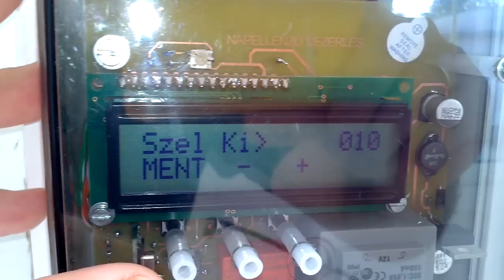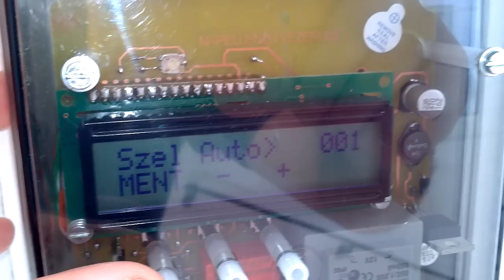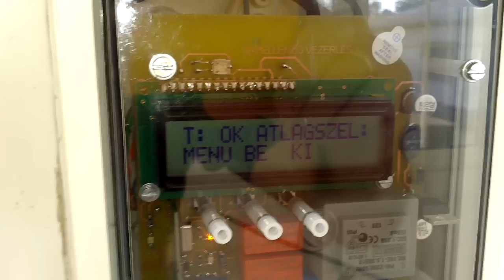Karos napellenző szél-fény vezérlő automatika / Solar awning sun-wind automatic controller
Karos napellenző motorizálása után felmerült a vezérlés automatizálása is.
Az automatizálás kiterjedt a programozott nyitási és zárási motor időtartamra, kézi vezérlés esetén. Bizonyos fényerősség esetén automatikus nyitás történhet, bizonyos szélerősség esetén pedig automatikus bevonás a viharkárok megelőzésére. A széladatokat egy kommersz időjárásállomás kültéri szélérzékelője szolgáltatja 434MHz-es frekvenciájó rádióüzenetekkel. A szélérzékelő a LIDL áruházból származik, márkaneve Auriol. Ennek jeleit egy Telecontrolli RF modul veszi, majd adja át a jelfeldolgozó PIC mikrovezérlőnek.